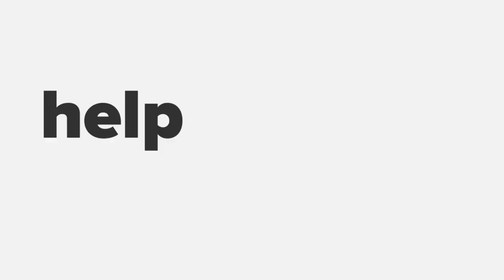Building your Startup as a University Student w/ Gabriella Lodin, Business Head Drivhuset Växjö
Welcome to our fireside chat with Gabriella Lodin, Business Head, Drivhuset Växjö. Drivhuset is Sweden's leading startup support organization for university students.

In this fireside chat we discuss:
⭐ How to mix studies with business?
⭐ How to move from idea to a startup?
⭐ How to pitch your idea to peers, partners, and investors?
⭐ How to work in teams and locate your co-founder?
⭐ How to connect with the Växjö innovation ecosystem?
⭐ How to use Drivhuset tools like LOOPA for your startup idea?
⭐ Gabriella's entrepreneurship journey and advice to founders?

The discussion has been moderated by Mehkar Sheikh, Director for Startup Grind Växjö, communications specialist, and career educationist.